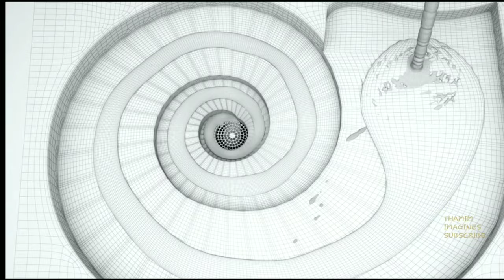பணக்கார வீட்டு உபகரணங்கள் RICH HOME APPLIANCES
புல்ஃப்ராங் ஸ்பாஸ் ஒரு நவீன ஸ்பா முறையை ஸ்டில் என அழைக்கப்படுகிறது, இது மட்டு ஜெட் இருக்கை பேனல்களுடன் முழுமையானது, நீங்கள் ஆர்டர் செய்யும்போது தேர்ந்தெடுக்கலாம்.  இணைக்கப்பட்ட பயன்பாட்டைப் பயன்படுத்தி உங்கள் ஜக்குஸியின் வெப்பநிலையைக் கூட கட்டுப்படுத்தலாம்.  எனவே, உங்களுக்குத் தெரியும், உங்கள் விடுமுறை இல்லங்களுக்கு செல்லும் வழியில் உங்கள் தனிப்பட்ட விமானத்தில் இருக்கும்போது நீங்கள் ஜக்குஸியை சூடாக்கலாம், எனவே நீங்கள் வந்தவுடன் நீராடுவதற்கு இது தயாராக உள்ளது

Bullfrong Spas has made a very modern spa system called the Stil complete with modular jet seat panels that you can select from when you order. Using a connected app you can even control the temperature of your jacuzzi. So, you know, when you're on your private plane en route to one of your vacation homes you can heat up the jacuzzi so it's ready for a dip as soon as you arrive